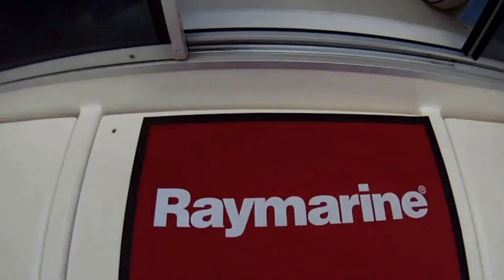Off Shore Eging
Una pomeriggio a caccia di seppie dalla barca con Vincenzo Muscolo e Vincenzo Mari.
Amicizia, allegria e tante catture!